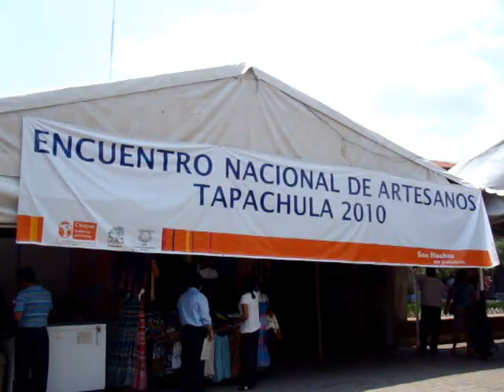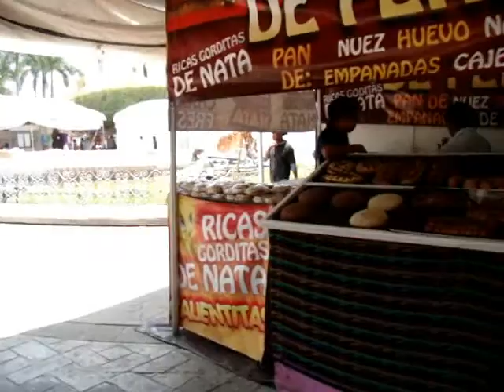Encuentro Nacional de Artesanos Tapachula 2010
Pequeño paseo en el parque de Tapachula para mostrar un poquito de lo que es el Encuentro Nacional de Artesanos Tapachula 2010